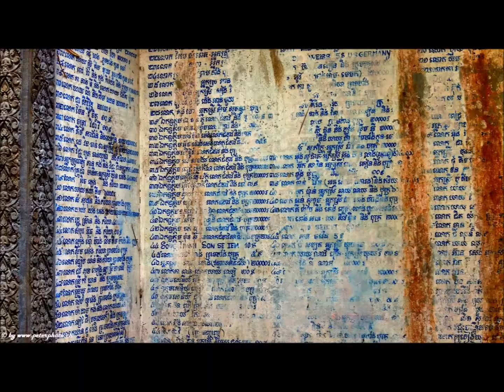Cambodia Travel 2013 - 2014 by